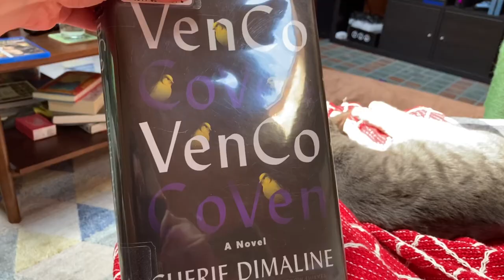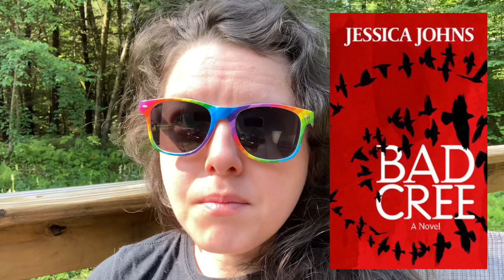Reading BookRiot’s Best Horror of 2023 Vlog, part 1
Books discussed in this video:

Natural Beauty by Ling Ling Huang
VenCo by Cherie Dimaline
The Marigold by Andrew Sullivan
Bad Cree by Jessica Johns read by Tanis Parenteau